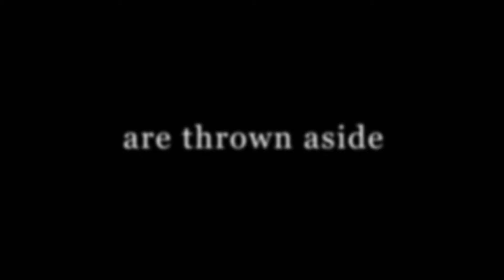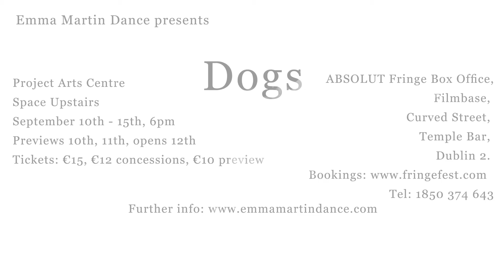Dogs Rehearsal Trailer